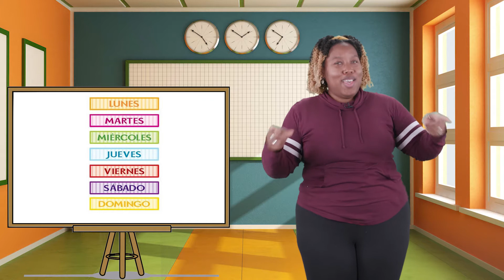THE CHILD EXPERT - EPISODE 2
On this episode of The Child Expert, Ms. Ryann will teach the days of the week in English and Spanish, we'll sing our ABC's and 123's together and the kids will get to sing along and learn with the Bumblee Bee song.